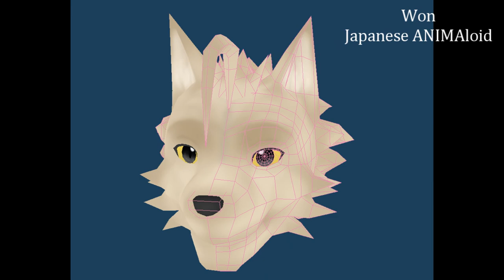PolygonCount Models [Dec 2011 - August 2013]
Some of these models, a lot of you have never seen before so it's always interesting to see all the things.

All my modelling work is self taught. I have taken no formal classes or had any sort of proper education.
I use the programs:
Modeling - Metasequoia
Texturing - Photoshop CS5
UV Mapping - Unfold3d
Animation - MMD (Miku Miku dance)

These are basically all the full models I've ever done. Most are rigged but I threw in parts and work in progress models at the end.
As you an see there is improvement over the years, especially texture-wise.

the month and year the model was created is listed
(Typo: Kabe Pierce 1.0 was Dec. 2011. I accidentally put 2010)

These models were all created in Metasequoia, and then later rigged for MMD compatibility